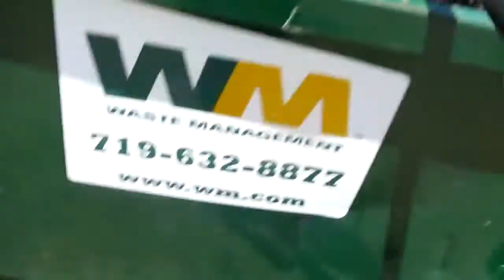Random Vlog + Hay + Cows = Epic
OMG it uploaded! I'm so happy! I hope you guys enjoy it!